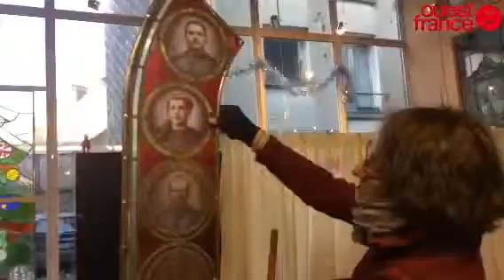L'art du vitrail avec Amandine Steck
Vitrail